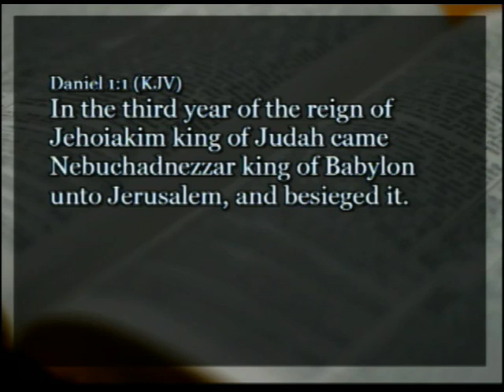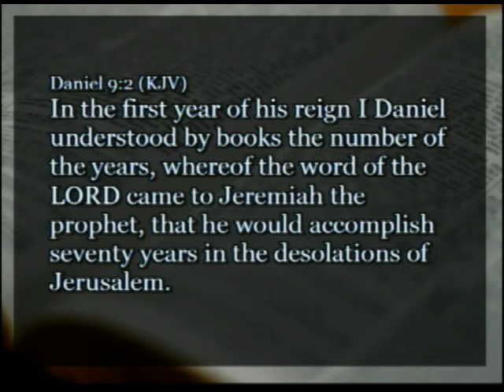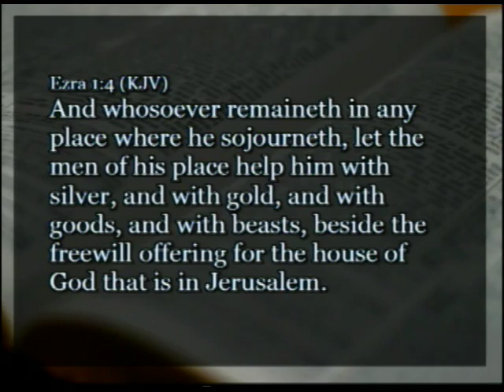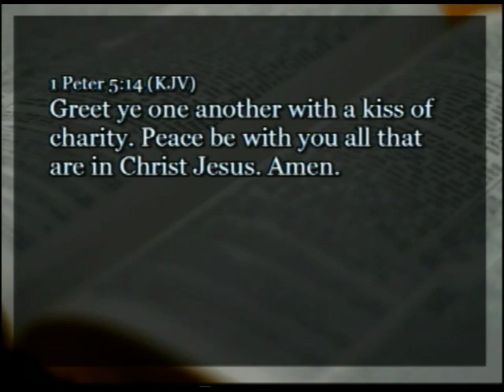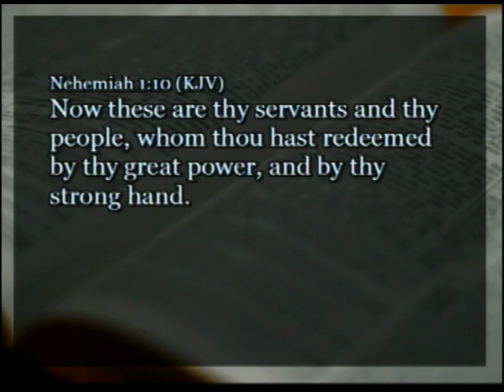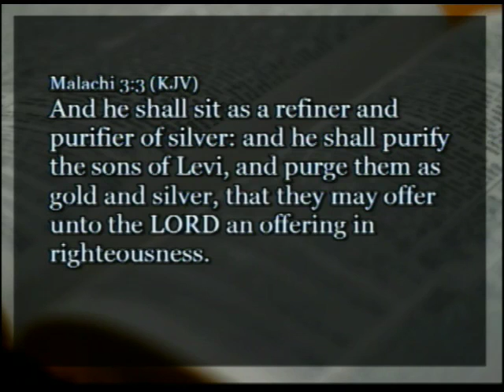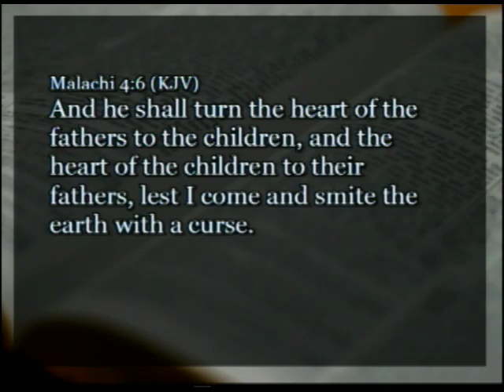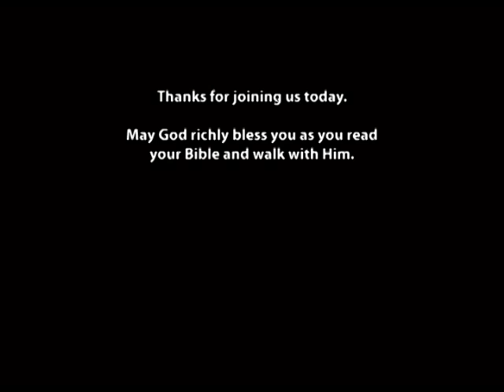Part 5C The Prophets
Biblical Truth Concerning the State of Israel

Welcome to Resurrection Life of Jesus Church

 This is a video from our weekly webcast.
 Sunday Service: 10:30AM PST
 Thursday Bible Study: 7:00PM PST

 We are a Bible centered group of believers in Sacramento, California, who desire to grow in the full knowledge of Jesus Christ without compromise to His Word. We believe, teach and practice all things that Jesus taught and that were practiced by the Church in the book of the Acts of the Apostles. Our ministry is geared to strengthen people who are walking with Christ by equipping them to reach the younger generations so that God will continue to have some mighty men and women to proclaim the good news of the Gospel.

 When Israel went into captivity and a remnant returned 70 years later, the 500,000 Jews who chose to stay behind didn't want to leave because they had achieved financial and political success and liked the highly developed Babylonian lifestyle.

 As a result, only 42,360 men chose to go back to Jerusalem. This parallels the comfortable lives of many Christians who have very little desire to serve the Lord and warn the world of the coming judgment.

 The last Old Testament prophet Malachi warned that God was no longer interested in land but wanted to prepare His people for eternity.

 Likewise God is not interested in America and its political system but looking for people who will repent and serve Him during the end times.